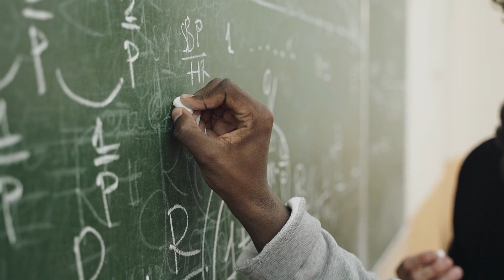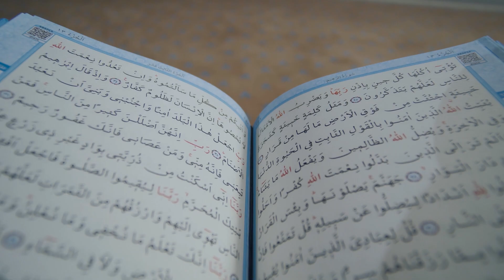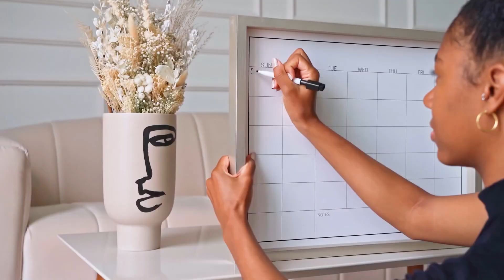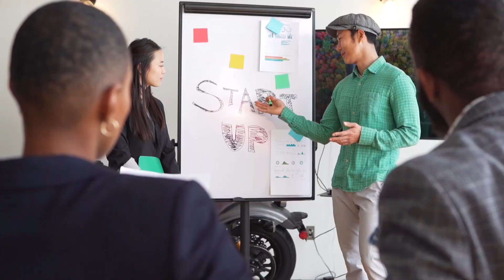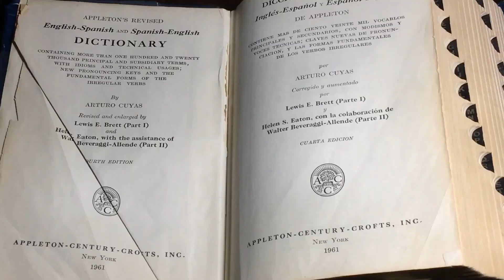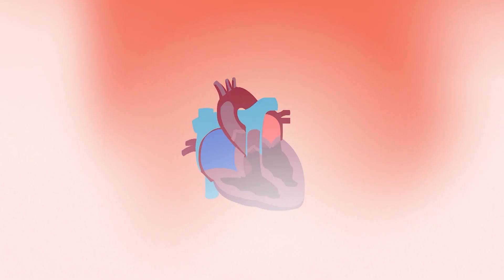Mondays The Irritating Start to the Week in telugu by M.M.krishna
సోమవారాలు vati స్వంత సవాళ్లు మరియు చమత్కారాలను కలిగి ఉండవచ్చు, నిద్ర అంతరాయాలు
నుండి ఆకర్షణీయతలో గ్రహించిన మార్పుల వరకు. ఇది అదనపు ఒత్తిడి, గుండెపోటు ఆందోళనలు లేదా
అపఖ్యాతి పాలైన సోమవారం khikaku అయినా, వారంలోని ఈ రోజు మన అనుభవాలలో ప్రత్యేకమైన
స్థానాన్ని కలిగి ఉందని స్పష్టంగా తెలుస్తుంది. ఏది ఏమైనప్పటికీ, జ్ఞానంతో  మంచి అవగాహనతో, సానుకూలాంశాలను
స్వీకరించడం మరియు ప్రతి రోజు అభివృద్ధి కోసం దాని స్వంత అవకాశాలను తెస్తుందని గుర్తించడం
ద్వారా సోమవారాలను నావిగేట్ చేయవచ్చు. కాబట్టి, సోమవారం క్లిష్టతలను కలిగి ఉన్నప్పటికీ, ప్రతి
వారాన్ని సద్వినియోగం చేసుకోవాలనే అవగాహనతో మరియు సంకల్పంతో సోమవారాలను ధీటుగా
ఎదుర్కొందాం.